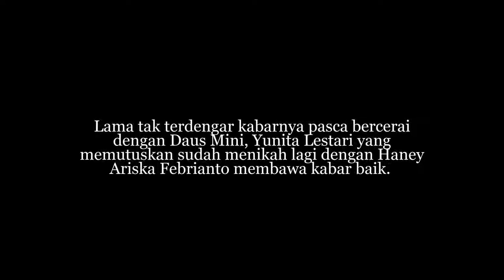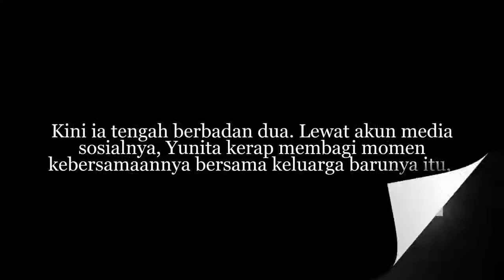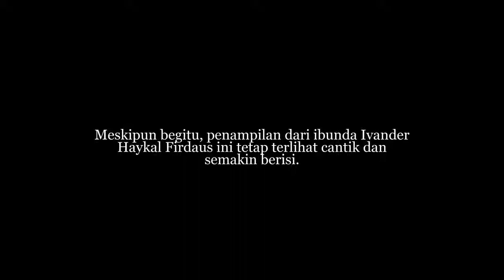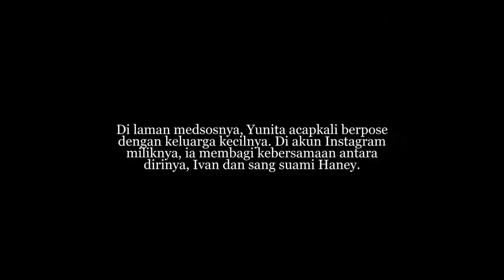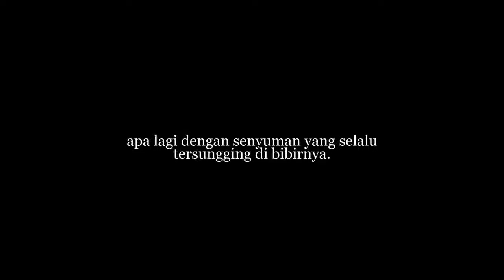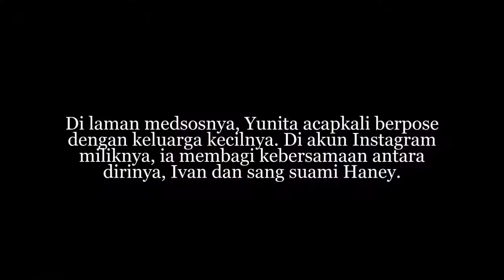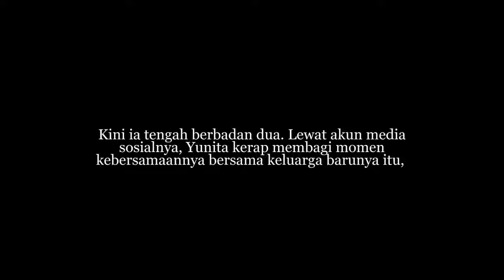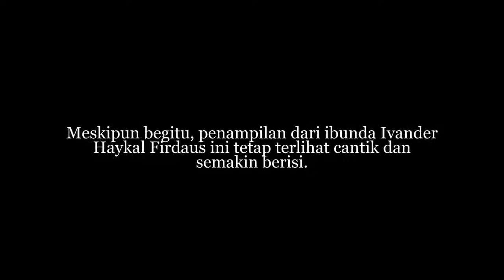Busset!! Tambah Gede, Ternyata Begini Kondisi Mantan Istri Daus Mini Sekarang